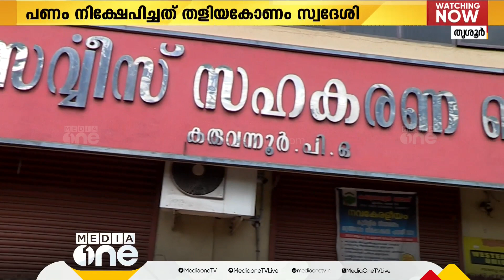കൊല്ലത്ത് ലഹരി സംഘം എക്‌സൈസ് വാഹനം തോട്ടിലേക്ക് എറിഞ്ഞു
In Karunagappally, Kollam, a drug gang threw an excise vehicle into a canal and attacked officials.